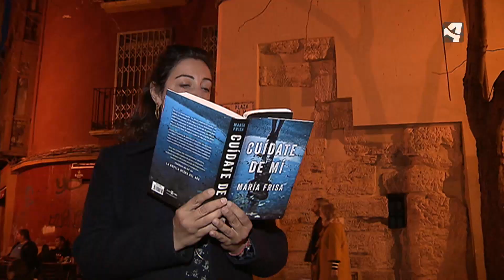LA ZARAGOZA DE MARÍA FRISA